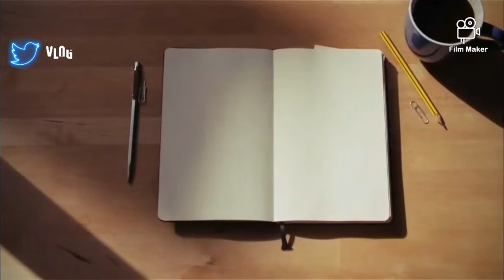Thalapathy Vijay Birthday Mashup| Actor Vijay| Thalapathy Mass|Thalapathy Mashup 2021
Thalapathy Vijay | Thalapathy Vijay Mashup 2021| Thalapathy Mashup |Thalapathy Vijay Mass| Thalapathy Vijay Birthday

Tags; Thalapathyvijaymass| Thalapathyvijaymashup